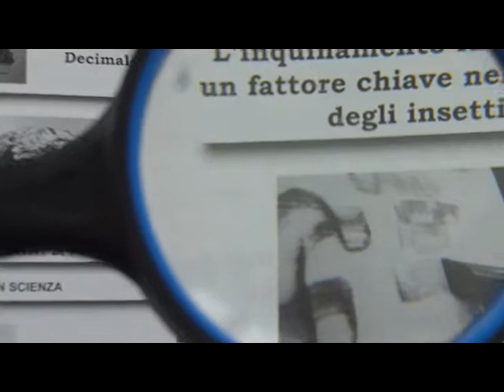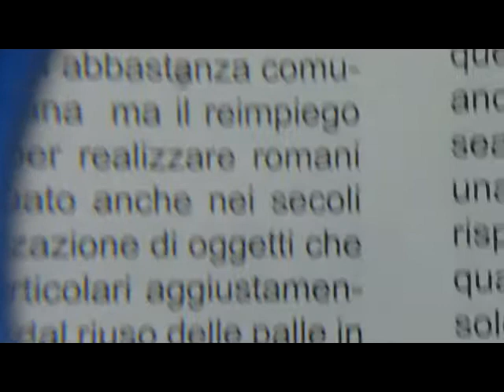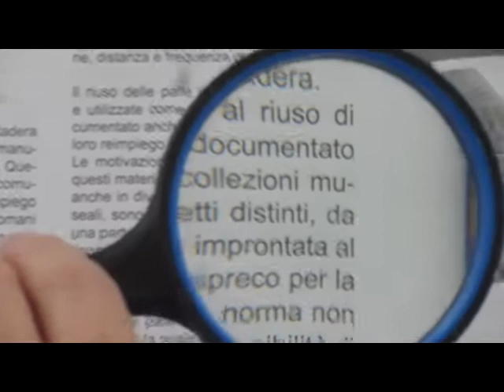Vedere ingrandito con una lente d'ingrandimento. Lente in vetro con manico una lente per vedere bene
Ecco una lente d'ingrandimento con manico. E' la lente classica per lettura. E' bene ricordare che una lente grande ingrandisce meno di una lente piccola. Le lenti d'ingrandimento servono per ingrandire, per lavoro e per osservare. Una buona lente d'ingrandimento in vetro può aiutarci ad ingrandire le nostre passioni

Ecco un libro utile e pratico dedicato alle lenti e al microscopio